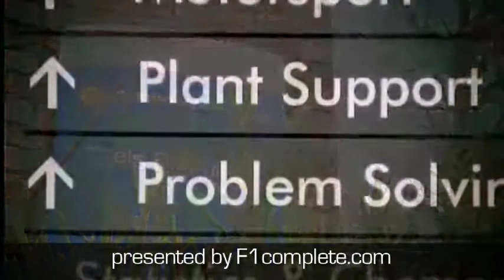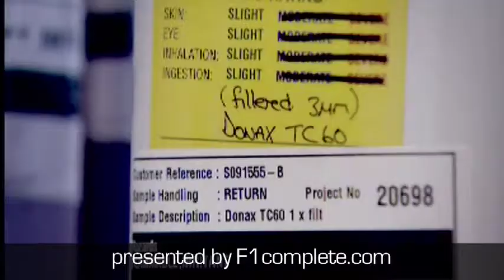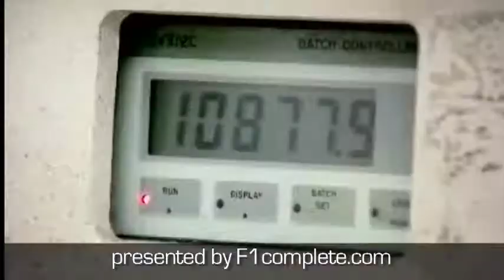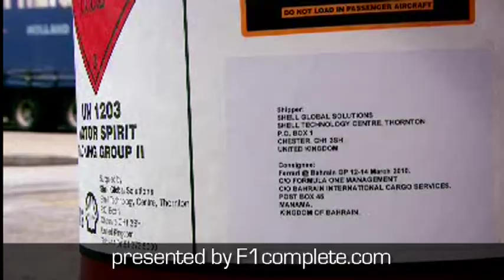Formula 1 2010 refuelling ban - the challenge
The video explores the challenges of this Formula One season's refuelling rules change for Shell's technical partnership with Scuderia Ferrari. Comments from key team members such as Lisa Lilley (Shellís Technology Manager for Ferrari), Felipe Massa (Official Driver, Scuderia Ferrari) and Luigi Fraboni (Scuderia Ferrari Trackside Engine Manager) explain how the 2010 refuelling rule changes impact a range of factors from fuel development to driving styles.